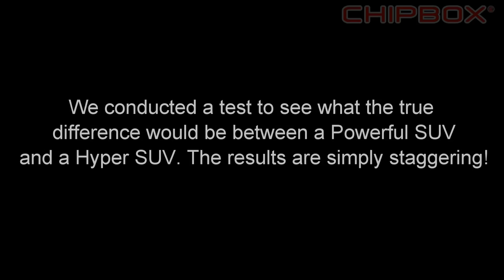Toyota Hilux 2.8 GD-6 (Stock) vs Amarok 3.0 V6 (CHIPBOX®)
THE MOST POWERFUL BAKKIE IN SOUTH AFRICA! :O

2018 Amarok 3.0 V6 by CHIPBOX® Performance

The test was simply conducted to see how insanely powerful the Amarok 3.0 V6 with our CHIPBOX® is against an ''already'' fast SUV, the Hilux 2.8 GD-6.

Hilux 2.8 GD-6

130kW
450Nm

Amarok 3.0 V6

From 165kW to 190kW
550Nm to 650Nm :o

If it's not a CHIPBOX® plug and play... it is not vehicle specific

Tried, Tested, Proven, Reliable Performance!

Trusted all over to deliver the best!

Use CHIPBOX® the NO.1 performance module in South Africa

CHIPBOX® - The Only Vehicle Specific Performance Module!